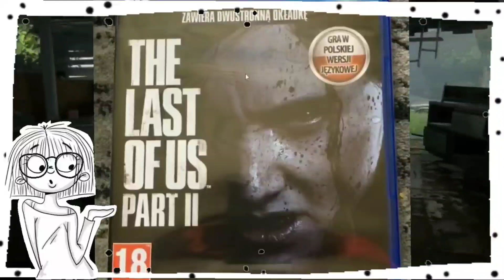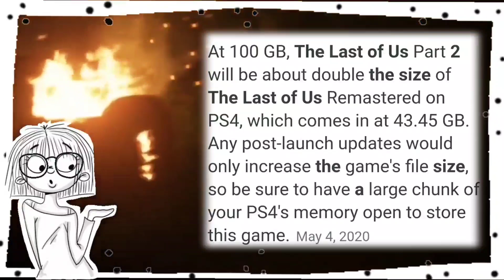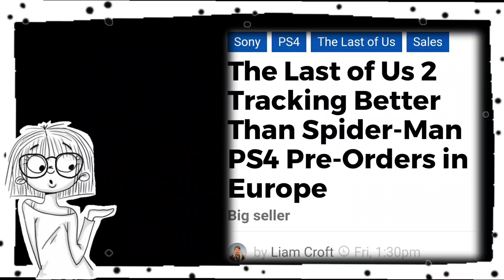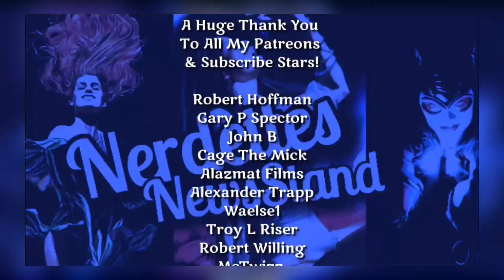The Last Of Us 2 Street Date Broken? | More Lies From The Anti-Naughty Dog Crowd